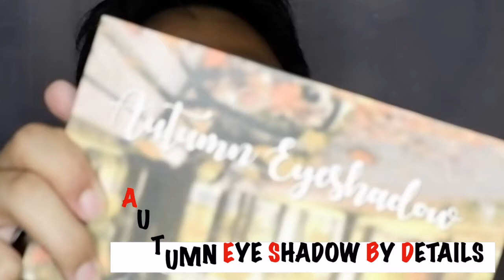VLOG#23 Modern arabian makeup tutorial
Hello everyone its good to be back bakla, so excited to share my modern arabic drama sabay sabay tayong matuto at tumawa,

AshNuesca
PRODUCTS
—FACE—

—EYES—

—LIPS—

NICHIDO LIP PENCIL

F A C E B O O K P A G E

ASH NUESCA
 FOR INFORMATION